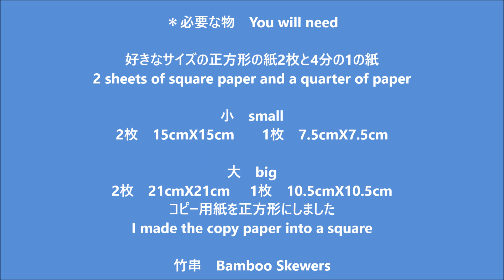折り紙 バラの花の箱 折り方 Origami rose flower box tutorial（NiceNo1）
折り紙 バラの花の箱の折り方、作り方を紹介します。
糊もハサミも使わないで折り紙2枚と4分の1の折り紙でバラの花の箱を作ることが出来ます。
普通の折り紙は裏の白が出るので2色のバラの花ができます。
単色両面折り紙を使うと1色のバラの花の箱が出来ます。

1:44から花flowerの上の箱lidの中心の折り方です。
7:08から花flowerの上の箱lidの外側の折り方です。
17:47から花flowerの下の箱under boxの折り方です。

好きなサイズの正方形の紙2枚と4分の1の紙

2 sheets of square　paper and a quarter of paper

小　small
2枚　15cmX15cm
1枚　7.5cmX7.5cm

大　big
2枚　21cmX21cm
1枚　10.5cmX10.5cm

コピー用紙A4を正方形にしました
I made the copy paper A4 into a square

竹串　Bamboo Skewers

This video shows an instruction on how to fold an origami rose　flower　box.